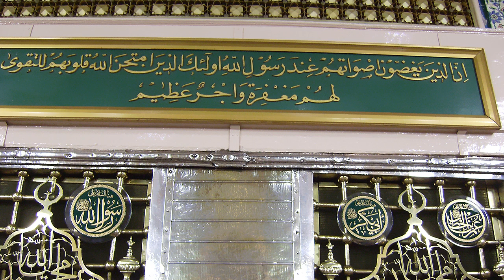ما الذي يجب علينا تجاه سيرة الرسول صلى الله عليه وسلم والصحابة الكرام ؟